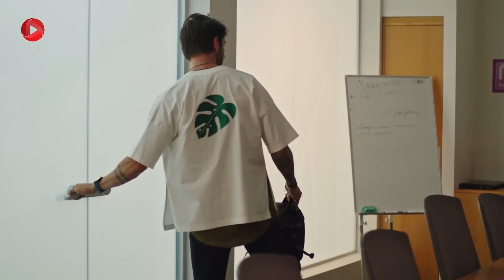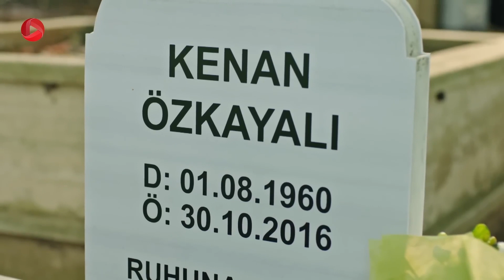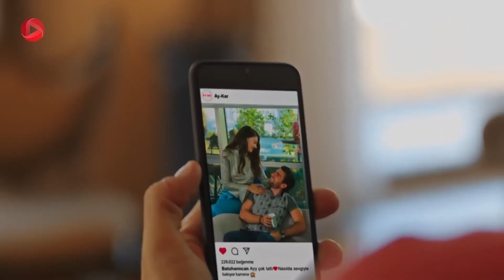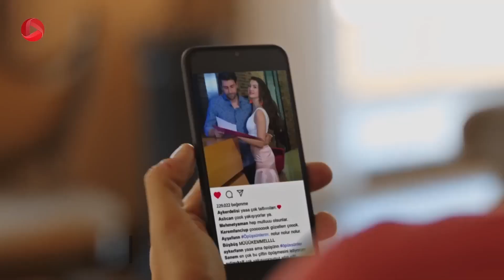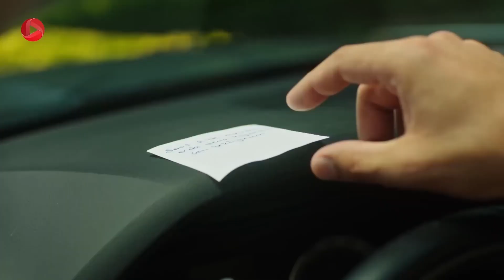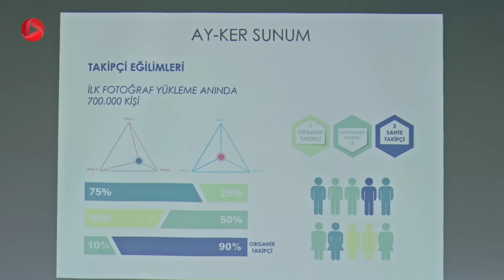Eshghe Tajamolati - Episode 15 - سریال ترکی عشق تجملاتی - قسمت 15 - ورژن 90دقیقه ای - دوبله فارسی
سریال ترکی عشق تجملاتی - قسمت 15 - ورژن 90دقیقه ای

عکس هایی که ولکان باید برای تبلیغات رشد شرکت از کرم و عایشه می گرفت، ادامه دارد. کرم و ولکان که در شرکت باهم چندباری بحث کرده بودند، سرانجام آشتی می کنند. روز عید قربان فرا می رسد و کرم و عایشه باهم به خانه ی عایشه می روند. آنها سر میز غذا با خانواده ی عایشه وقت می گذرانند و ولکان همچنان مشغول گرفتن فیلم و عکس از آنها است. کرم به تمام بچه های خردسال محله عیدی می دهد و ولکان از او عکس می گیرد. عایشه به خانه ی کرم بازمی گردد و از محسن تقاضا می کند برای دقایقی به آشپزخانه برود. عایشه از خانه ی مادرش برای محسن غذای مورد علاقه اش را آورده است. برای کمپانی تبلیغاتی که در شرکت به راه افتاده است، محسن مجددا جلسه ای برگزار می کند تا نتیجه ی کارشان را ارزیابی کند. آنها متوجه می شوند، نود درصد تعقیب کننده های کرم از آنها خواسته اند او و عایشه یکدیگر را ببوسند. جیدا از این موضوع ناراحت است ولی غنچه این جریان را به محسن خبر می دهد و او از کرم و عایشه درخواست می کند جلوی دوربین یکدیگر را ببوسند تا.

خلاصه داستان سریال ترکی عشق تجملاتی
سریال ترکی کمدی - رمانتیک عشق تجملاتی داستان عشق کرم و عایشه است؛ کرم پسرجوان، خوشتیپ و البته خوشگذران از یک خانواده ی ثروتمند و اصیل است که صاحب یک کارخانه ی بزرگ هستند. تجارت خانوادگی آنها با بحرانی مواجه می شود و کرم می تواند خطر ورشکستگی را برطرف کند اما باز هم پدر کرم به خاطر شیطنت های او  نمی تواند به کرم تکیه کند. از طرف دیگر عایشه هم دختری زیبا و با هوش است که در کارخانه ی آنها کار می کند، زندگی او تحت کنترل برادرهایش است اما عایشه می خواهد زندگی خود را تغییر دهد. امید او برای این تغییر دوست پسرش برک است اما در نهایت سرنوشت عایشه و کرم را کنار هم قرار می دهد و داستان این زوج لجباز آغاز می شود...

برای تماشای سریال های محبوب ترکی با دوبله ی فارسی، کانال های ما را سابسکرایب کنید

@turkish serials @Afili Ask @Eshghe Tajamolati @Caglar Ertugrul @Kerem Yigiter @Burcu Özberk @Ayse Yigiter @Benian Dönmez @Melahat Özkayali @Nese Baykent @Yelda Yigiter @Taner Rumeli @Riza Özkayali @Ugur Uzunel @Erkut Özkayali @Serkay Tütüncü @Volkan Çekerek @Zeynep Tugçe Bayat @Ceyda Aran @Asena Tugal @Hülya Yigiter @Ozan Daggez @Samet Yigiter